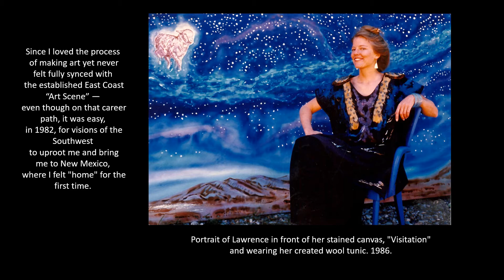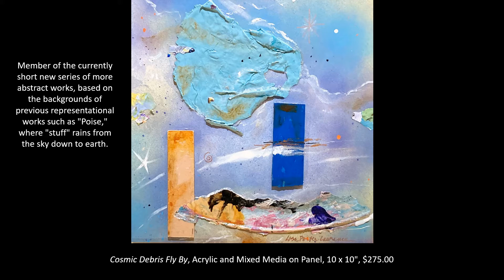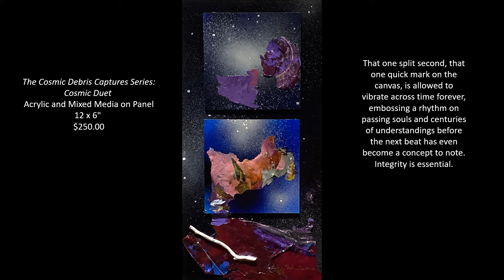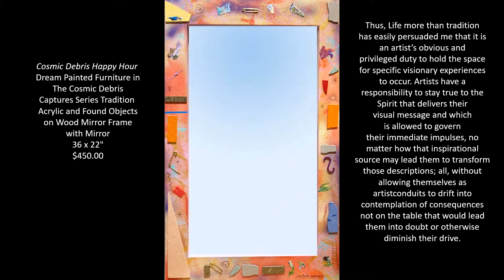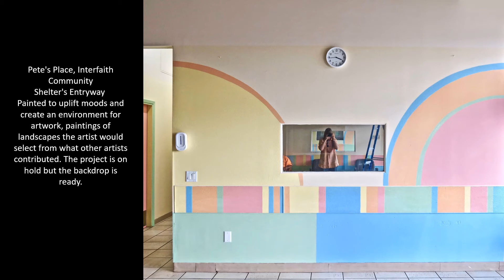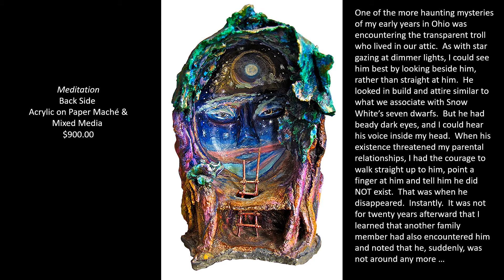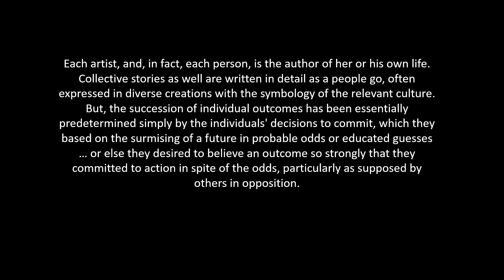A Virtual Exhibition of Art by Lisa Porter Lawrence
A virtual exhibition presented by New Mexico Highlands University Foundation's Kennedy Gallery featuring the work of New Mexico artist Lisa Porter Lawrence